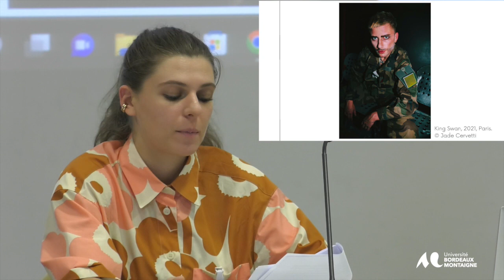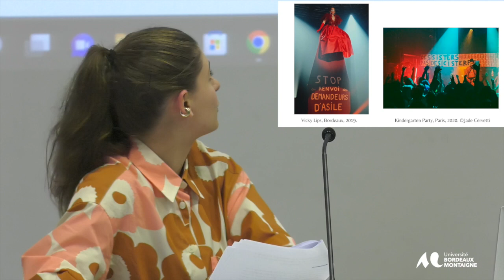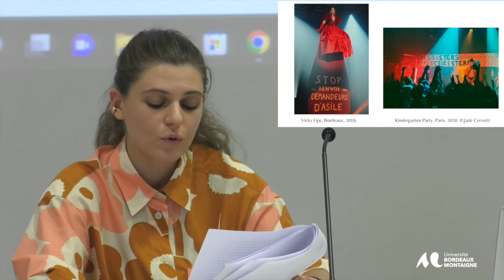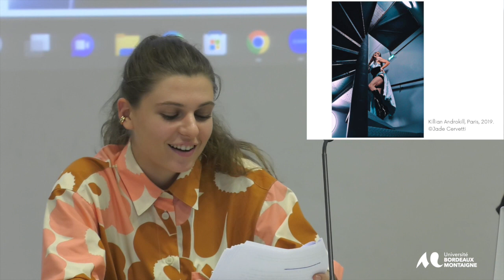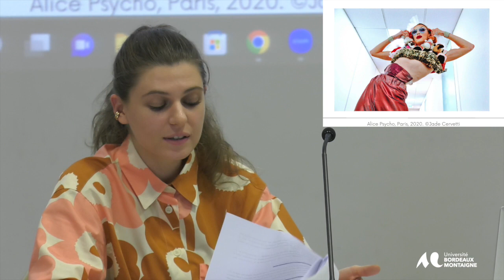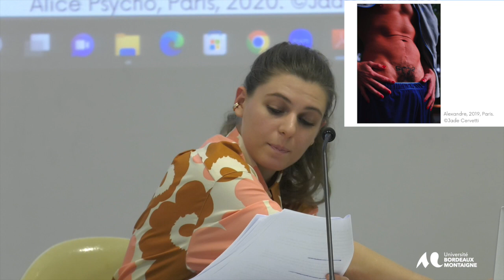Colloque international - Le terrain en arts vivants - Récits, méthodes, pratiques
Jade Cervetti (Université d’Artois), « L’observation photographique : pour une ethnographie interdisciplinaire des arts vivants »
Terrains pluridisciplinaires : Musique, photographie
et littérature

Modération : Fiorella Allio (CNRS)